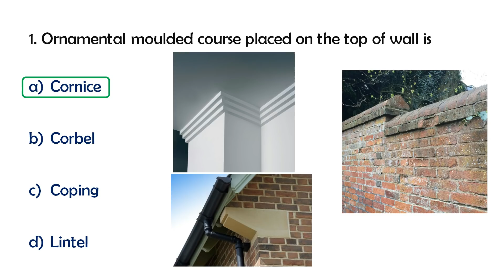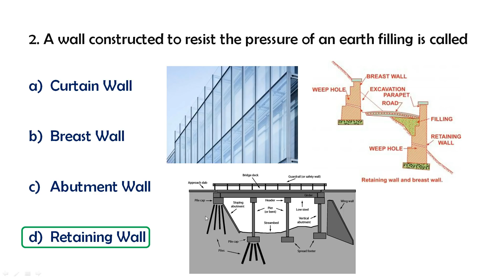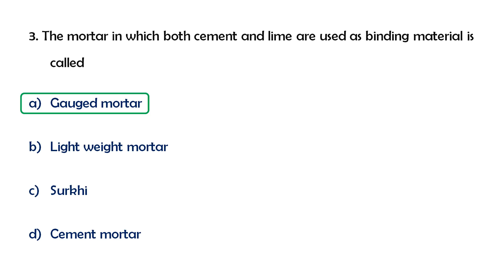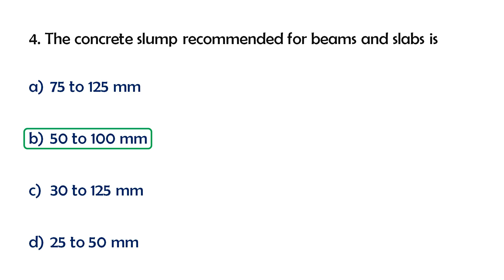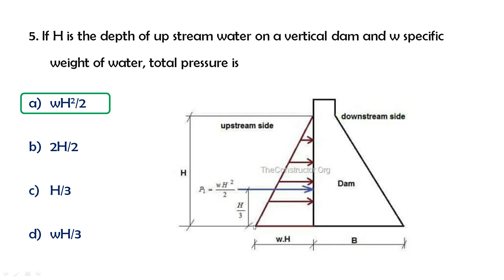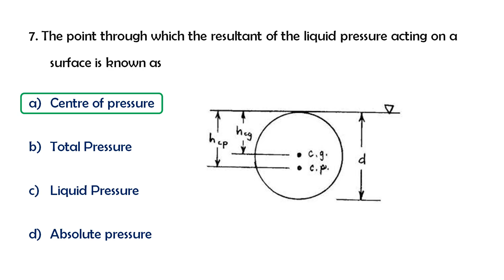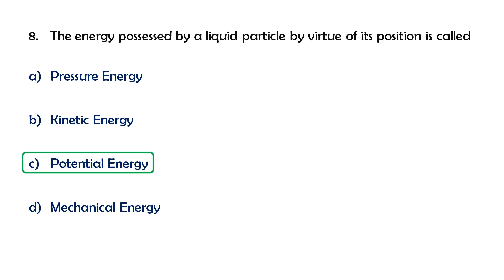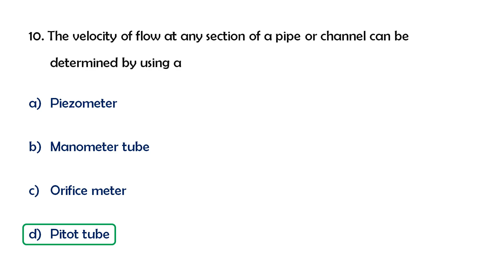Part 3 : Kerala PSC Overseer Grade 3- Previous year Questions with Explanation for Upcoming PSC Exam